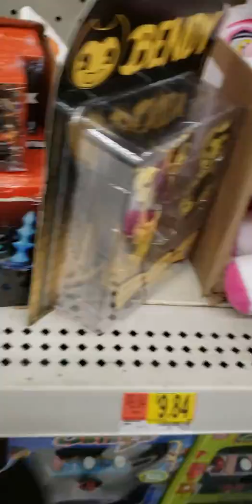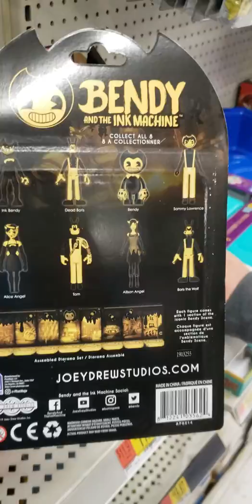New action figures